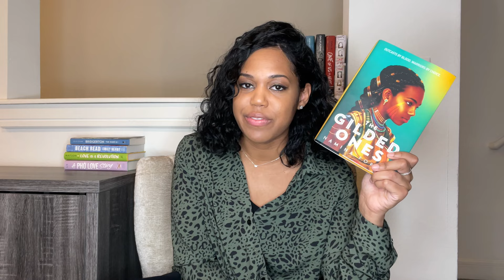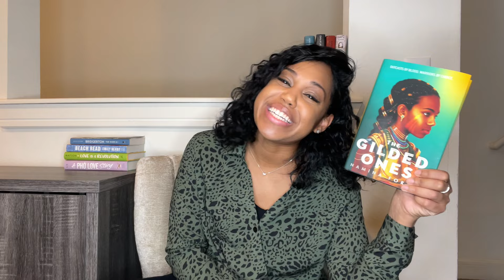The Gilded Ones | Book Review | New Book Release 2021 | Spoiler Free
Hi there!

I just read The Gilded Ones by Namina Forna and I thought it was AMAZING! The Gilded Ones is a fantasy, young adult book. The Gilded Ones is a new 2021 book that was recently released. It was highly anticipated, and I am happy to report that it lived up to the hype! If you would like to know my spoiler free thoughts on The Gilded Ones by Namina Forna, this video contains my book review on this highly anticipated book. Enjoy!

Timecodes
0:00 - Introduction
0:28 - Summary of the Book
1:20 - My Overview/Thoughts of the Book
1:47 - Cons of this Book
2:34 - Pros of this Book
3:46 - Does it Live Up to the Hype?
4:00 - Rating I Would Give this Book
4:02 - Spoilers
6:07 - Final Remarks

Book(s) Mentioned in this Video:

The Gilded Ones